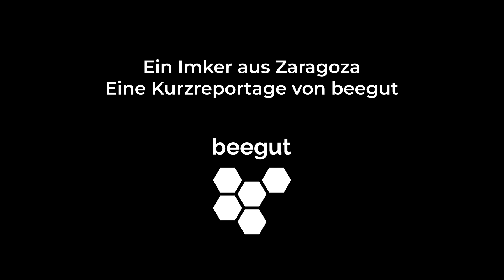Ein Imker aus Oaxaca, Mexiko | Kurzreportage von beegut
Einblicke in den Alltag und die Herausforderungen eines Imkers aus dem ländlichen Zaragoza (Putla, Oaxaca, Mexiko), mitten in der wunderschönen bergigen Sierra Madre del Sur.

Die kurze Dokumentation entstand bei einem Besuch 2022.